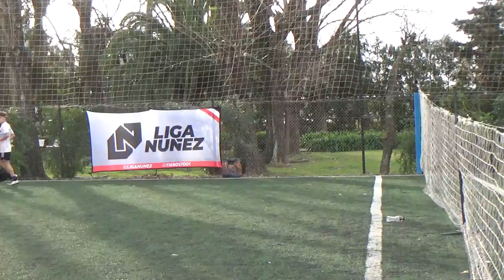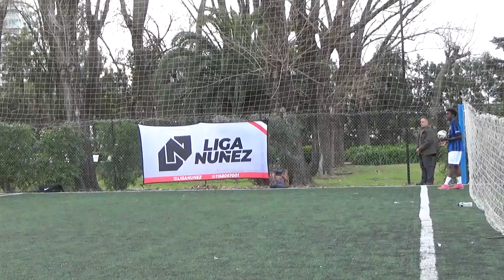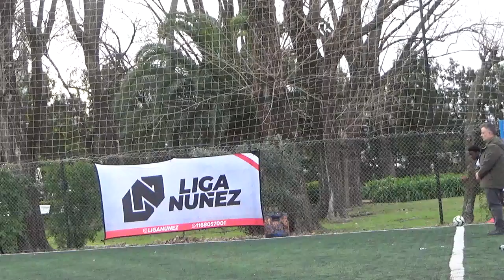EL MATADOR FC VS COBRISTAS JR - LigaNuñez - S14 - 4/8/24